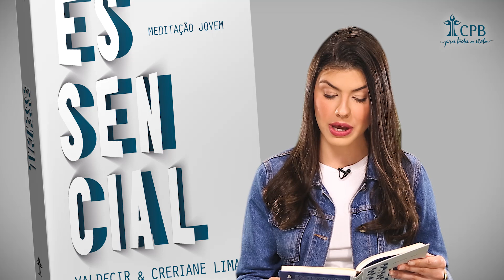Meditação Jovem: 31 de Maio - Conflitos l Essencial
Deixo-lhes a paz; a Minha paz lhes dou. Não a dou como o mundo a dá. Não se perturbe o seu coração, nem tenham medo. João 14:27